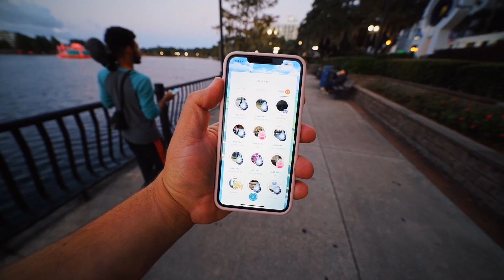NINHO DE INICIAL RARO - POKEMON GO ‹ EduKof Games ›